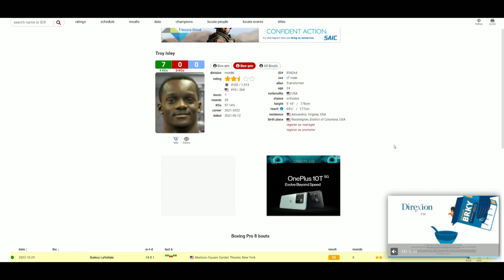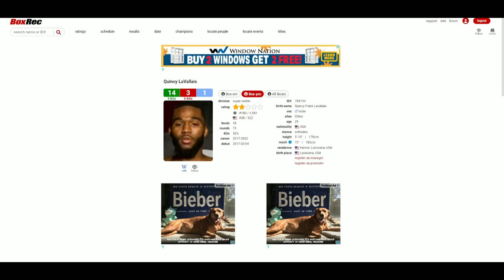Troy Isley VS Quincy LaVallais WHO WINS?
🥊 Boxing Fan
🎮 Gamer
🇵🇭 Filipino
🇺🇸 American
🌎 Earthling